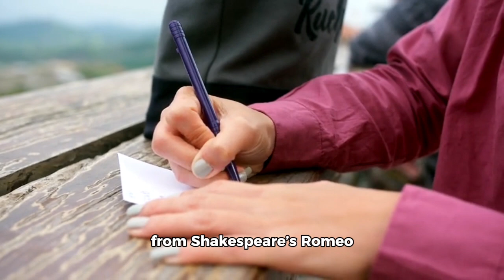10 FUN FACTS ABOUT VALENTINES DAY